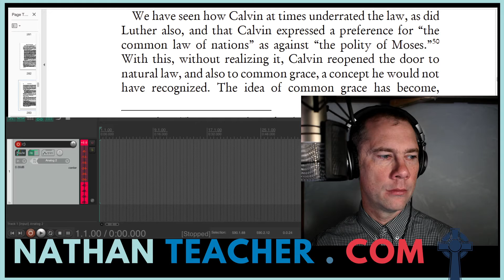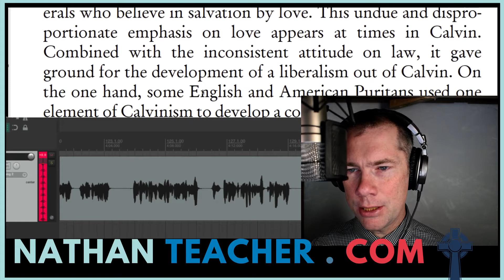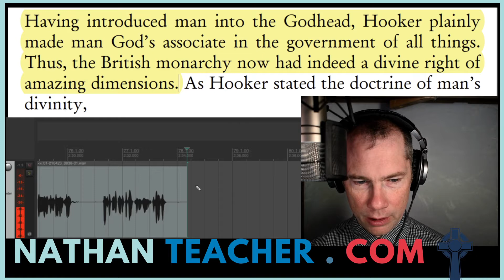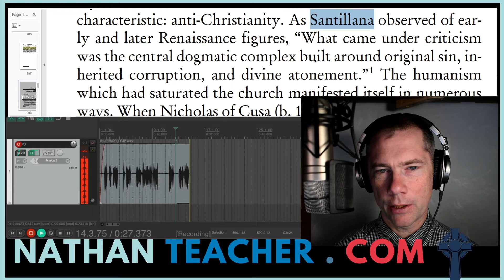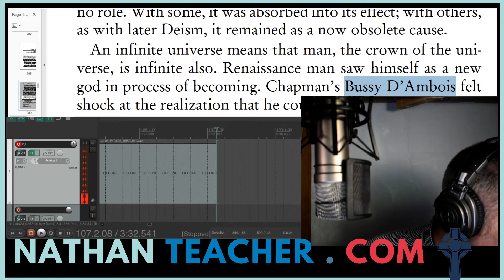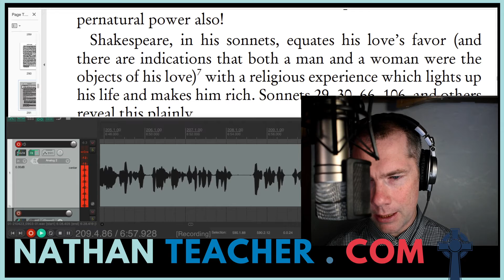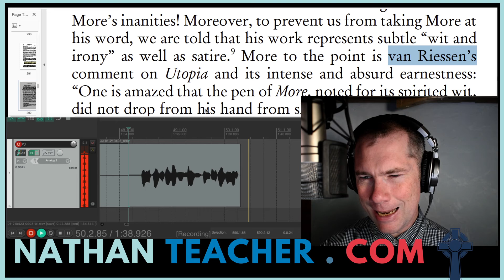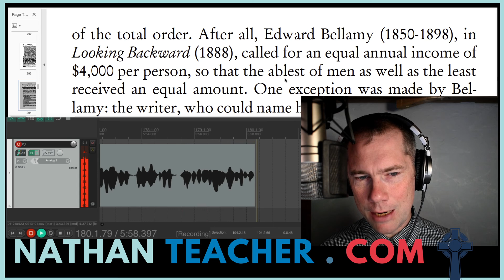The One and the Many, 10.5 to 11.2, R.J. Rushdoony, Audiobook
The One and the Many, R.J. Rushdoony, Audiobook
Help me do more, better, click here, to make a difference